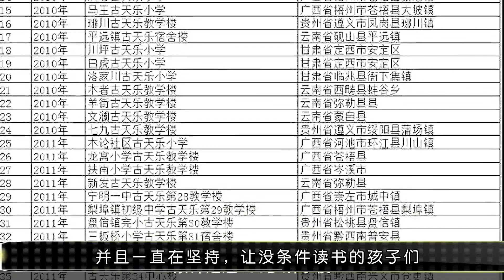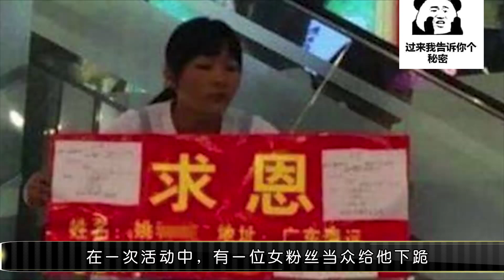女子跪地向古天乐借100万治病，古天乐说出了9个字，获网友称赞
每天都有新影片!! 分享你不知道电影幕后的冷知识✍🏼每天不定时更新 点关注不迷路哦 有问题请私信 @星娱明星说